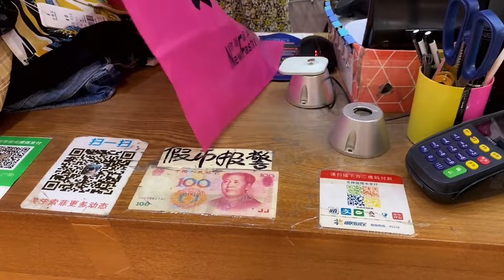小鳳妹的亲子时光，你陪我长大，我陪你变老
關注小鳳收穫精彩生活☟☟☟

歡迎來到小鳳的精彩世界！
小鳳會在這裏和大家分享最真实的農村生活
感受最輕鬆的田園生活
釋放生活壓力
每天都是美好的一天